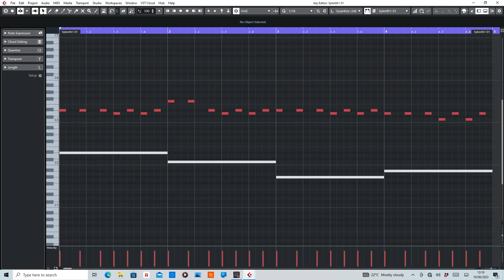Rollergirl (Dear Jessie) MIDI Rearranged by De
MIDI section of Dear Jessie by Rollergir.

Purpose of this video is to help anyone interested in want to learn to play or create their own remix.

Equipment used:
Cubase Artist10
Sylenth1